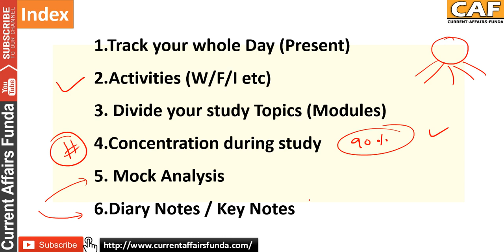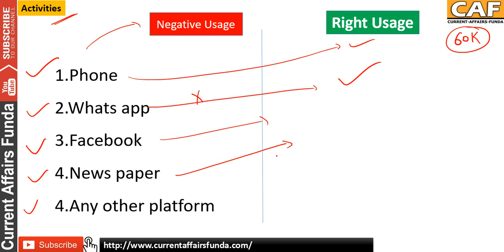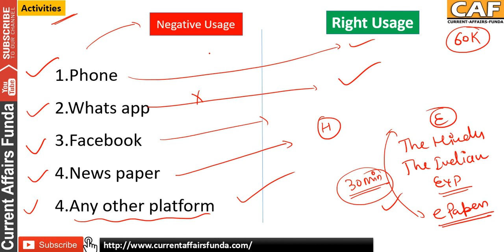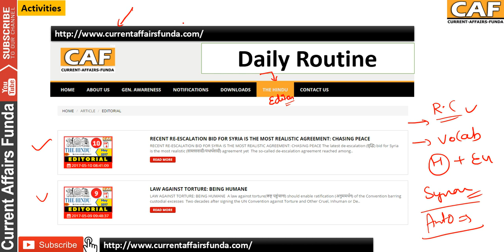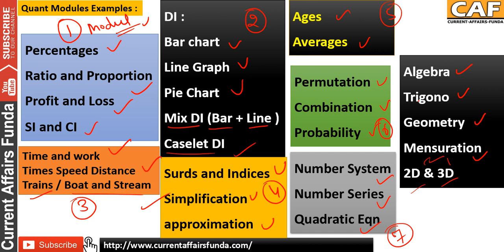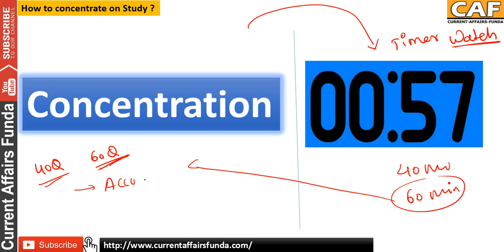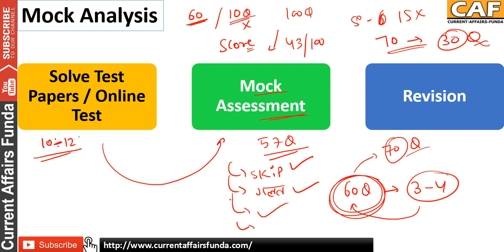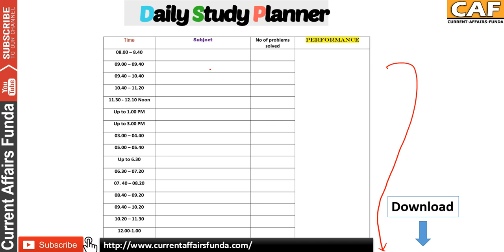Daily Time Table Plan for Every Competitive Exams | SSC | BANK | Other Govt Exams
Watch Quantitative Aptitude Videos chapter wise